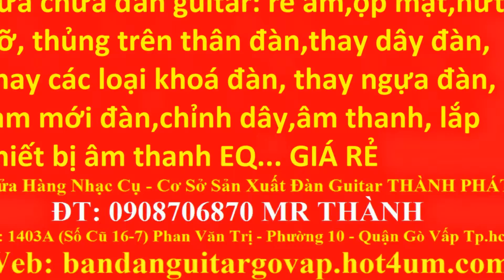My Edited Video